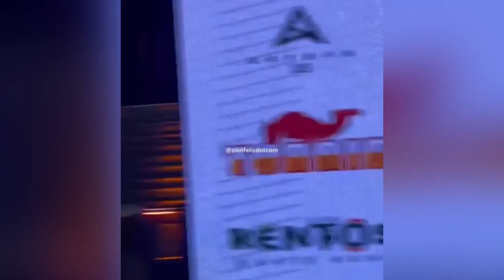Moesha Buduong makes 1st Public appearance after her saga …vows to be back with her A game